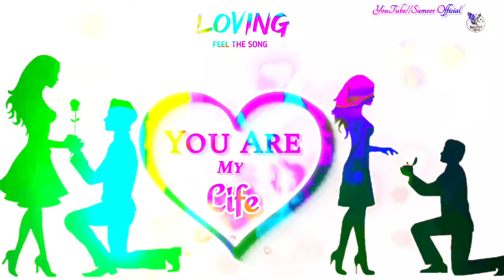Sapna Name Video | Sapna Name Video Status 💕 | Sapna Name love 💕 Song Status Video 📸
اپنے نام کی ویڈیو بنانے کیلئے اپنا نام Comment کرو اور اگر آپ میرے چینل پر نۓ ہو تو سبسکرائب کردو شکریہ 🥀🥀🥀🥀🥀
Muhammad Yaseen TV